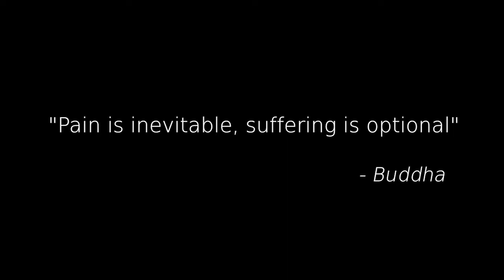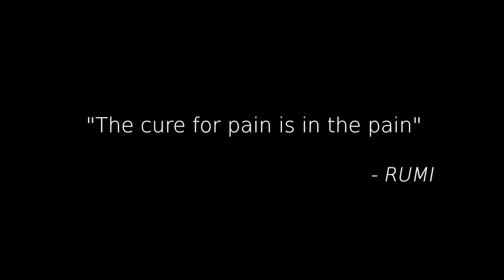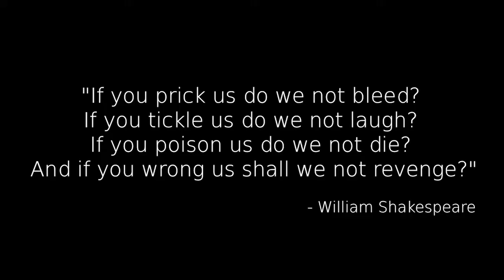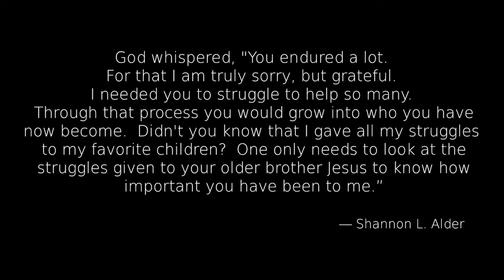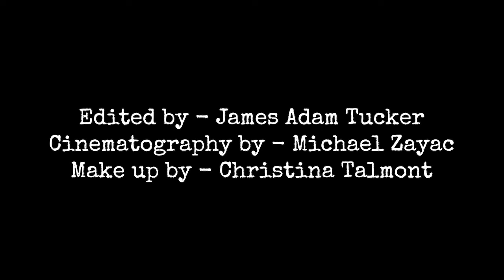faces of dead women Short Film on Sexual Abuse